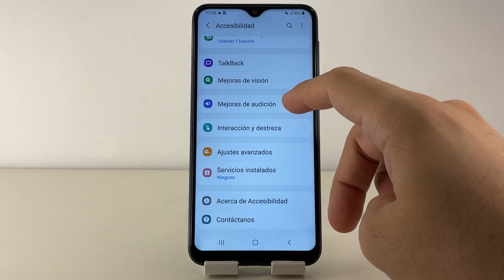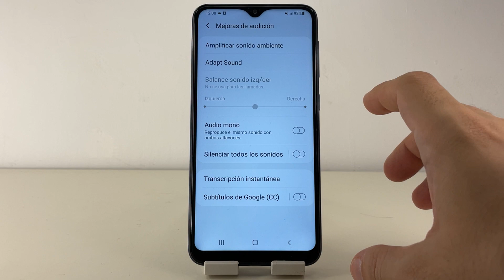PORQUE MI SAMSUNG GALAXY A10 NO SUENA 🟢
En este VIDEO TUTORIAL TE ENSEÑARE PORQUE MI SAMSUNG GALAXY A10 NO SUENA.

Mis TUTORIALES son muy RAPIDOS y te los enseñare SIN PERDER EL TIEMPO así que quédate para que APRENDAS PORQUE MI SAMSUNG GALAXY A10 NO SUENA.

Espero que este TUTORIAL de PORQUE MI SAMSUNG GALAXY A10 NO SUENA te HAYA SERVIDO. Si te sirvió.. te agradecería MUCHO que me dejases un gran LIKE.